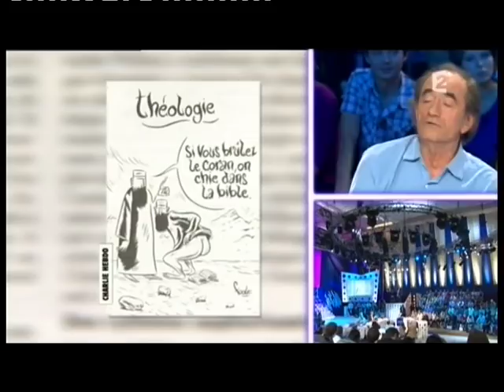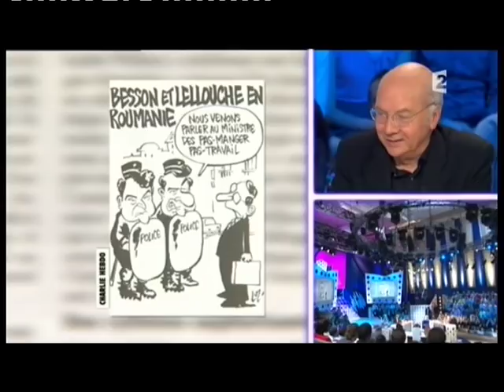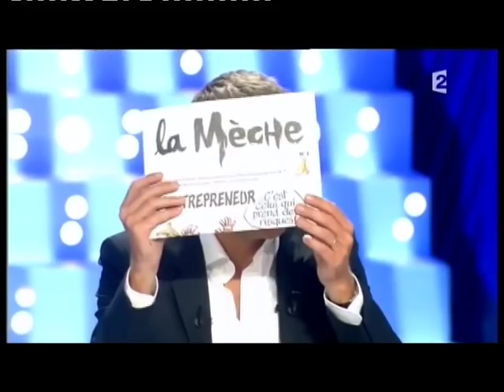Jean-Jacques Aillagon - On n’est pas couché 18 septembre 2010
Jean-Jacques Aillagon
Exposition Takashi Murakami au Château de Versailles
18 septembre 2010
Laurent Ruquier avec Eric Zemmour et Eric Naulleau
France 2